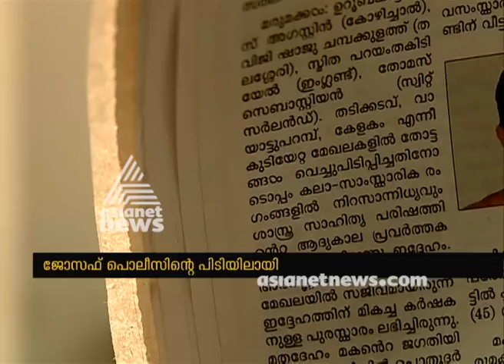Faking obituary: Police caught Joseph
ചരമ പരസ്യവും നിര്യാണ വാര്‍ത്തയും നല്‍കി മുങ്ങിയ വയോധികന്‍ കോട്ടയത്ത് പിടിയില്‍